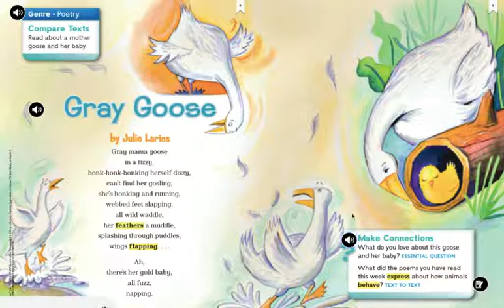2nd McGraw Hill Wonders U2 W5 Gray Goose